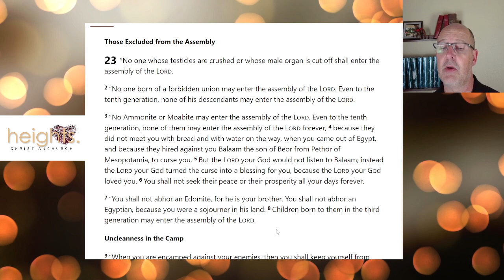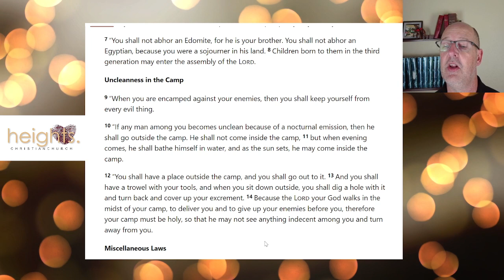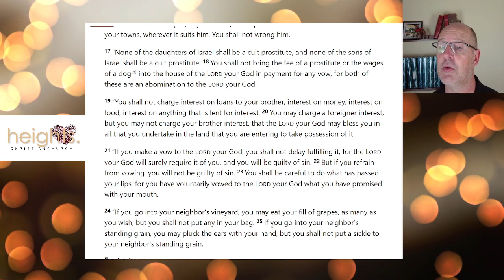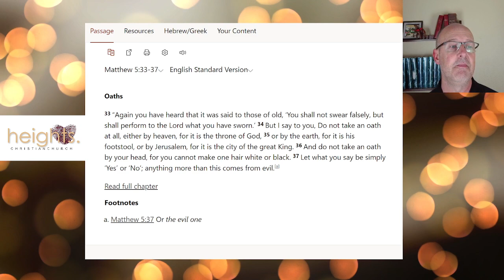Men of Our Word: Deuteronomy 23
As God's chosen people, whether Israelite or Christian, we should be people known to keep our word.